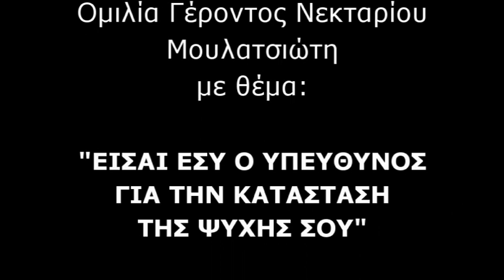Εσύ είσαι υπεύθυνος για την κατάσταση της ψυχής σου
Ποιο είναι το αποστολικό φρόνημα και που βοηθάει την ψυχή μας. Χρειάζεται να είμαστε προσεκτικοί στη ζωή μας, διότι από λάθος χειρισμούς και απροσεξία μπορεί να διώξουμε το Άγιο Πνεύμα από τη ζωή μας. Συνηθίζουμε όμως να λέμε ότι φταίνε οι άλλοι, όμως οι επιλογές και οι χειρισμοί είναι δικοί μας. Κανένας άλλος δεν φταίει εκτός από τον εαυτό μας. Ποια απλά βήματα χρειάζεται να κάνουμε για να βοηθήσουμε την ψυχή μας; Ποια θα πρέπει να είναι η συμπεριφορά μας απέναντι στους άλλους;

Ομιλία Γέροντος Νεκταρίου Μουλατσιώτη με θέμα:
"ΕΣΥ ΕΙΣΑΙ ΥΠΕΥΘΥΝΟΣ ΓΙΑ ΤΗΝ ΚΑΤΑΣΤΑΣΗ ΤΗΣ ΨΥΧΗΣ ΣΟΥ"

Η ομιλία πραγματοποιήθηκε στο Ιερό Ησυχαστήριο Αγίων Αυγουστίνου Ιππώνος και Σεραφείμ του Σαρώφ Τρικόρφου Φωκίδος την Τετάρτη 20 Δεκεμβρίου 2017.